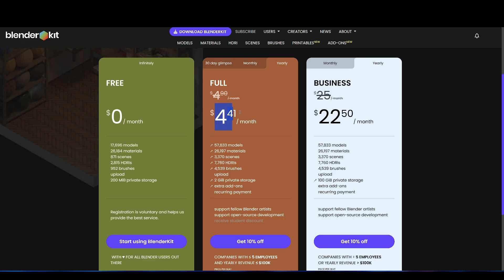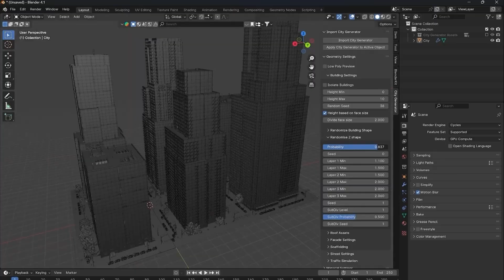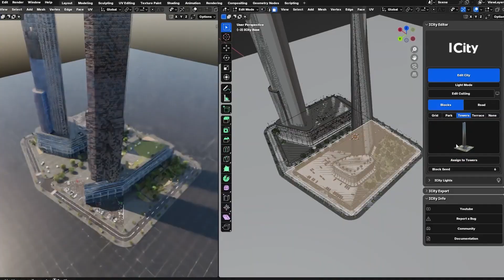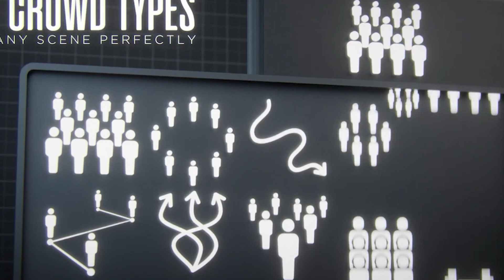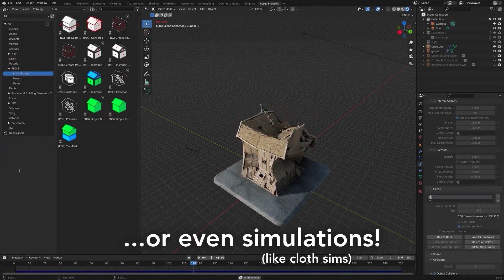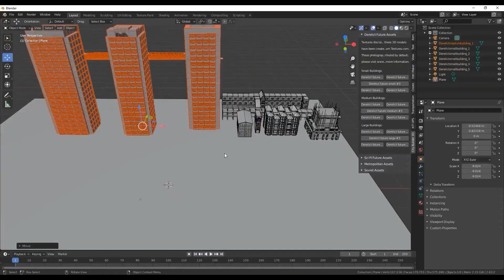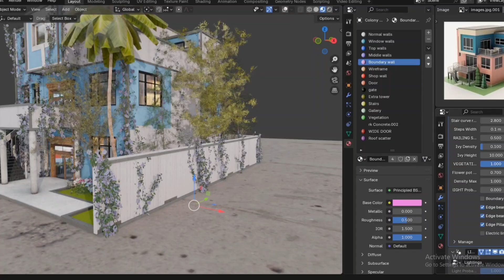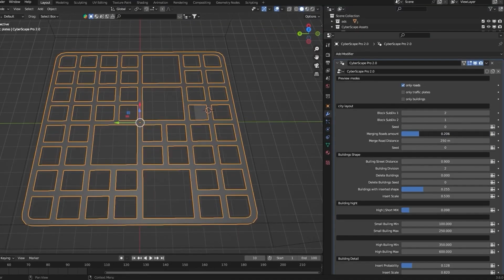Best Add-Ons for Creating City in Blender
In this video, I will show you guys the best blender addons for making realistic cities in Blender in minutes

00:00 Intro👍😎 Discover Weekly New/Popular Addons
00:37 *Blender Kit* 10% Off with my Link *Access* 99,999+ Assets
01:19 The City Generator
02:25 I-City
03:24 I-Cars
04:03 Procedural Crowds
04:35 Urbaniac! City Asset Pack
05:12 Procedural Building Generator 2
05:46 Procedural Alleys
06:18 City Builder 3D
06:44 Housify
07:34 3D Cartoon City Gen
07:49 Buildify
08:16 Cyberscape Pro
Top Sky Addons For Blender